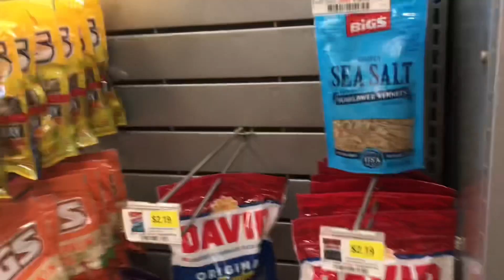WEEKLY VLOG: workout class, baby shower, waffle house + more